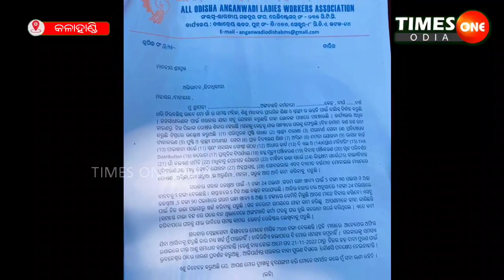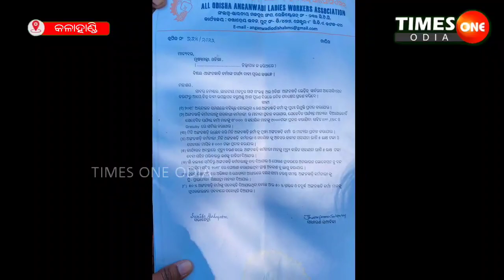TIMES ONE ODIA LIVE ||GARJILE ALL ODISHA ANGANWADI LADIES WORKER ||KALAHANDI NEWS ||HIMANDRI MEHER